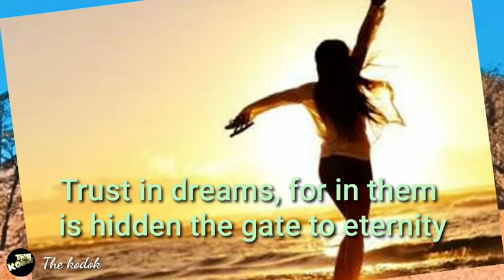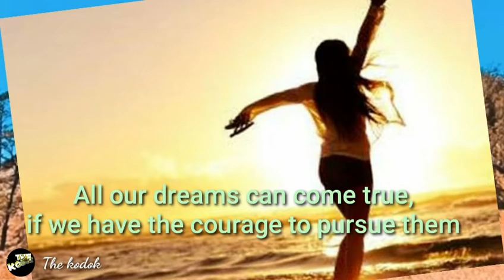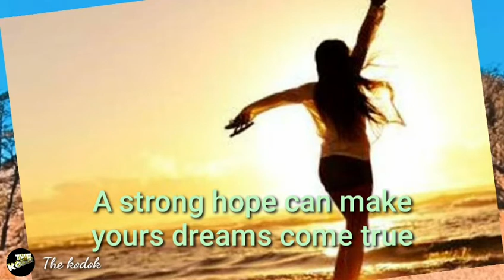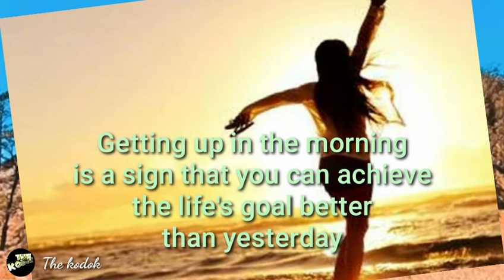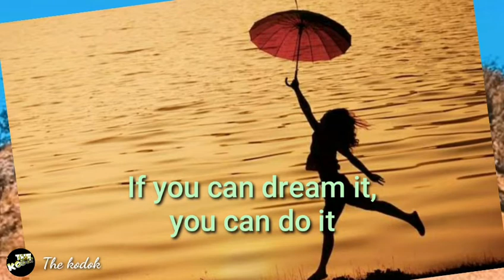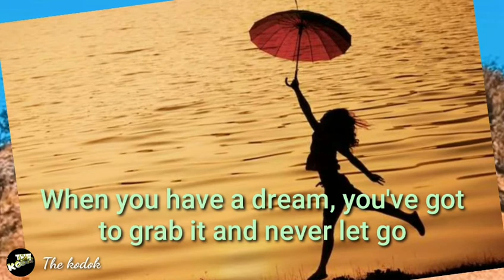Motivational Quotes To Help You Achieve Your Dreams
Motivational quotes dream, motivation about dream and goal, motivation about chasing Dream,  motivation about your dreams,
Dreams motivational quotes, motivation dream, quotes about dream
Dream quotes to inspire you and motivate you, motivational quotes on dream goal and future, Inspiring quotes on dream,
Positive quotes about Life, quotes dreams, inspirational quotes success , quotes motivation,
Quotes about dream, wise words about dreams, believe your dreams quotes,
 Dream quotes, quotes about dream and hope,
quotes achievement motivation,